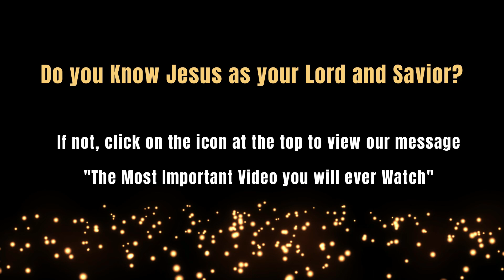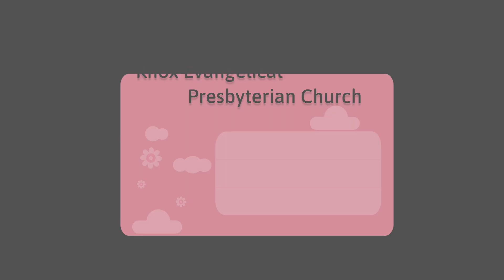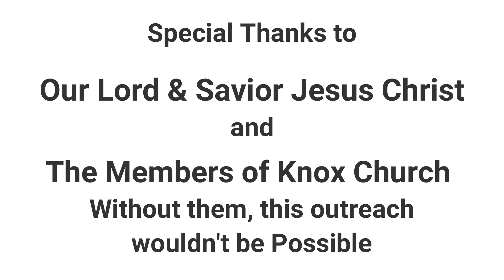Ezekiel 37 & 38 – Knox Early Morning Bible Study – 03/01/2023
We will today be looking at a prophecy of a controversial time, the time of the Millennial Kingdom.  God promises Israel that she will have a time when God will reverse the curse on the land, and prosper her.  We, this side of the Cross, need to remember that these promises are for us as well, because we are “grafted into” the spiritual nation of Israel, God’s chosen people, and these promises are for us.

We meet every Wednesday morning at 6 AM EST. If you’d like to join us, email for a link to the platform we are currently using for remote participation.

• A wonderful free tool to assist in Bible Study is E-Sword for the PC.